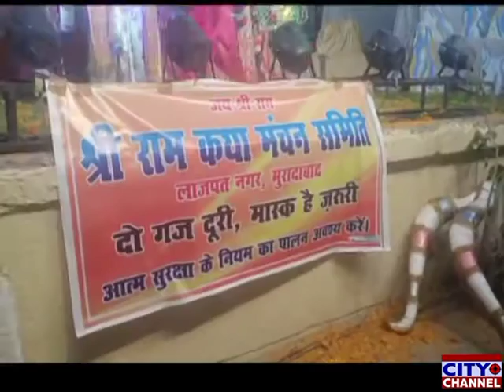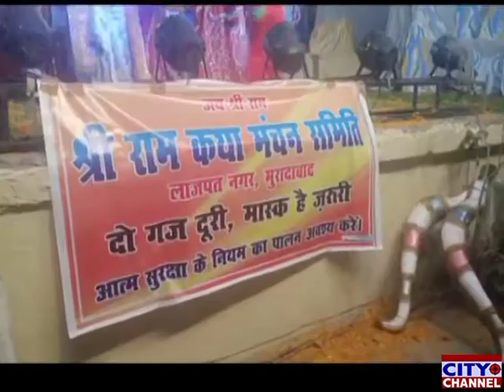लाजपत नगर में जारी है रामलीला का मंचन